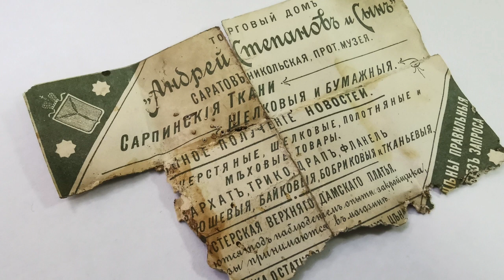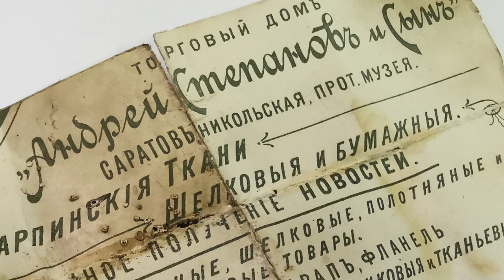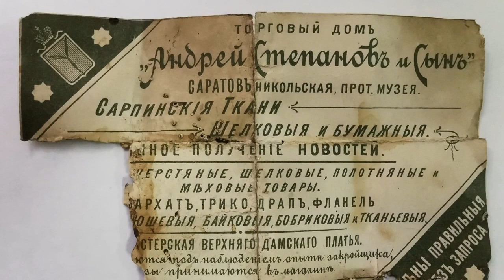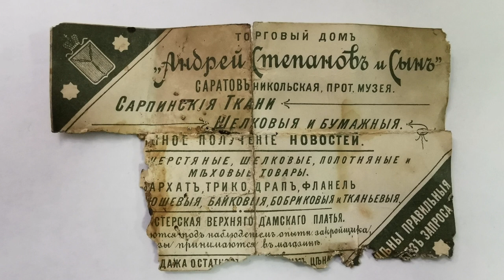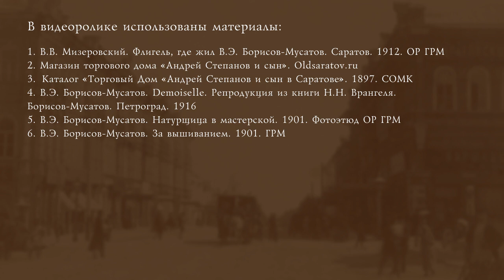Город, где жил художник. Часть 3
Рассказывает: Белонович Элеонора Николаевна